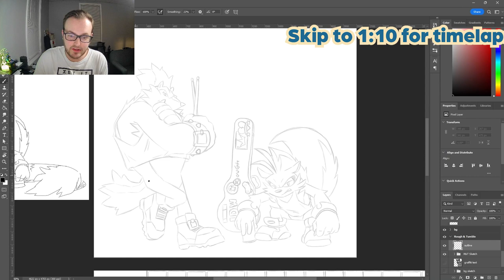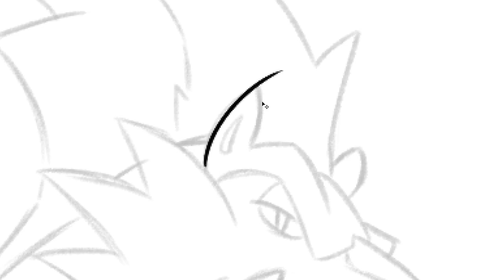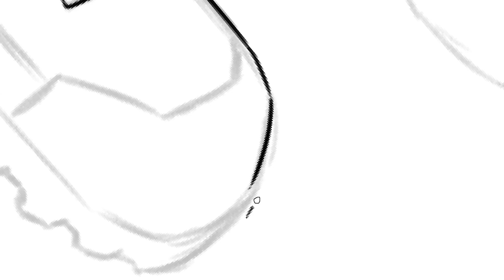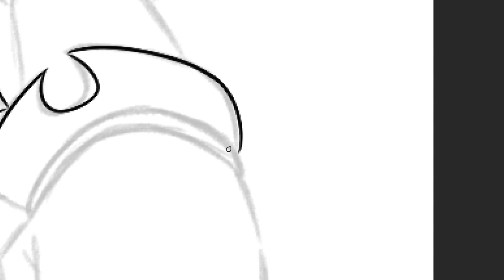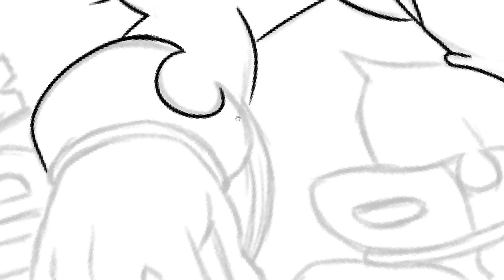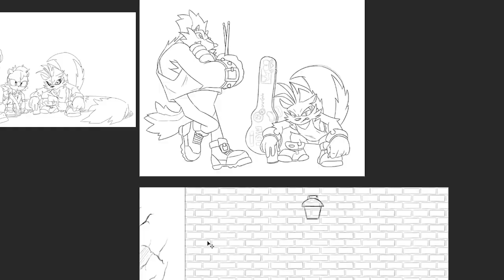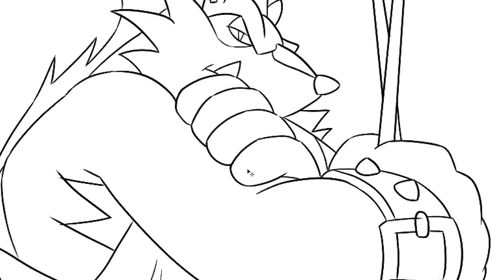Rough & Tumble Lineart Timelapse // JCr3ative Sonic Fan art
From the long bushy tail
To the golden shoe buckles
Watch this lineart timelapse of
ROUGH & TUMBLE!